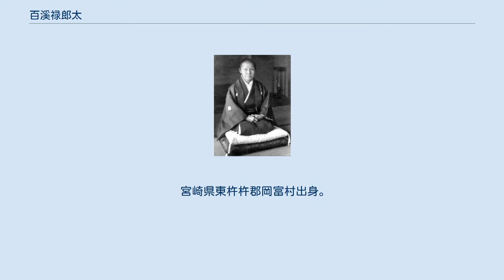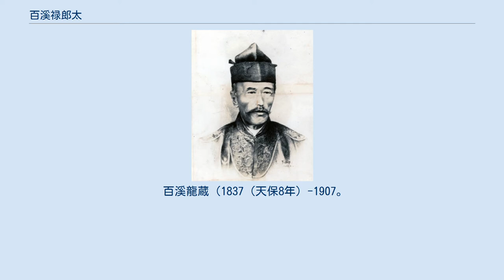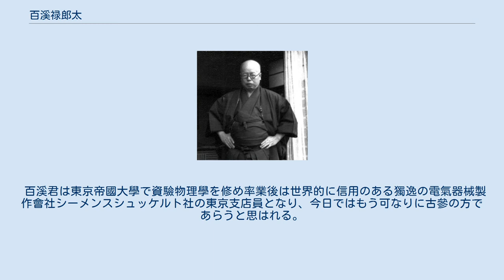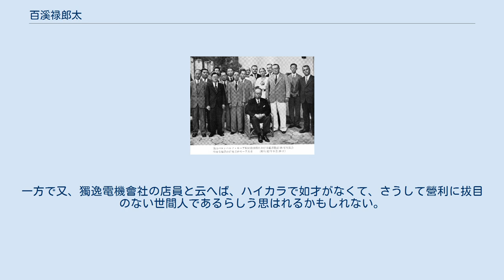百溪禄郎太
百溪禄郎太、目黒区の自宅にて 百溪禄郎太の家族と目黒の自宅 百溪禄郎太（写真中央）シーメンス社勤続25周年時。
 百溪 禄郎太（ももたに ろくろうた、1885年-1977年3月15日）は、日本の物理学者。
シーメンス社の日本代理店を創設した。
 宮崎県東杵杵郡岡富村出身。
父親は宮崎県延岡で医師と裁判官をしていた百溪龍蔵で、母は冨の５男として誕生。
 宮崎県の旧制宮崎県立延岡中学校（現・宮崎県立延岡高等学校）では若山牧水と同窓で、校内の文学愛好会「曙会」に所属した。
 延岡中学の校友会の雑誌部長として若山牧水が就任した時、その時の雑誌部校友会役員は、古川正雄、百渓禄郎太、甲斐猛一、松本庫太郎、乗秀小三郎の五人が幹事に選ばれている。
 延岡中学卒業後鹿児島に滞在し、その後、東京に出て東京大学で物理学を学んだ。
恩師の一人、寺田寅彦を物理学と文学に優れた師として尊敬して、文学者への憧憬も強かった。
一方で、山登りも好きで、故郷の祖母山には何度も登山して、スケッチも加えた本、「祖母岳」を出版している。
 新宿に住んで、その後、目黒区中目黒に洋館を建築して、亡くなるまで住んだ。
この家の設計者は東京の旧丸ビルの設計者として国際的に著名な桜井小太郎（日本人初の英国の王立建築家協会建築士）。
 百溪禄郎太の妻、嶺。
目黒の百溪宅応接間にて。
大分初の女医、辛島篤の末妹で白石照山の孫。
 百溪龍蔵（1837（天保8年）-1907。
百溪禄郎太の父親、宮崎県延岡の医師、裁判官を務めた。
 百溪禄郎太の母、冨。
天保13年4月2日生まれ、昭和8年延岡にて撮影 　大分県安心院出身の高木嶺（たかぎ たかね、大分県における女性医師の先駆者の一人である辛島篤の妹）と結婚し、6人の子女をもうけた。
 長男、龍太（りょうた）は東芝勤務、次男、巌は夭折、三男、三郎は東大医学部卒業（沖中内科）後小児科医師（専売公社病＝現在の国際医療福祉大学三田病院他）、四男、英（えい）は日本高等獣医学校（現在の日本獣医生命科学大学）卒業後、獣医師として農林水産省（農水省）勤務、娘の二人は弁護士、銀行家などに嫁いだが3女は夭折しているが他の兄弟も現在(2010/12)までにすべて亡くなっている。
 高木嶺は、福沢諭吉の師として知られる江戸時代後期の儒学者、漢学者白石照山の孫にあたる。
 百溪家には学者や医者になった者が多いが、百溪禄郎太の直系では医師になった3男の三郎と獣医の医学研究者となった4男の長男だけのようである。
 百溪禄郎太以前の系譜については、百溪禄郎太が著作自費出版した「田原氏の系譜 附 百溪氏の事」を参照した（写真参照）。
本書は禄郎太の孫、百溪英一の蔵書。
 恩師寺田寅彦先生が「祖母嶽」再版本に寺田寅彦先生が序文を書いてくれているので同書より転載。
禄郎太氏の人や生き方が見える。
 百溪君は東京帝國大學で資驗物理學を修め率業後は世界的に信用のある獨逸の電氣器械製作會社シーメンスシュッケルト社の東京支店員となり、今日ではもう可なりに古參の方であらうと思はれる。
 物理學者であり同時に會社員であるところの百溪君が又同時に「祖母嶽」の著者であるといふことは一寸考へると不思議なことのやうにも思はれる。
理解のない世間から概念的に想像せられる物理學者なるものは、恐らく唯生命のない物質と英エネルギーの数理的關係にのみ沒頭する仙人のやうなものであるかもしれない。
一方で又、獨逸電機會社の店員と云へば、ハイカラで如才がなくて、さうして營利に拔目のない世間人であるらしう思はれるかもしれない。
此の甚だしく對蹠的に見える二つの肩書が一人の百溪君に於て完全に融和して居ると云ふ事實は同君が「祖母嶽」の著者であるといふことによつて十分に説明されるやうに私には思はれる。
 昭和七年二月一日 吉村冬彦 ＊（寺田寅彦が随筆家、俳人として1922年から使用） 田原氏の系譜、百溪禄郎太著